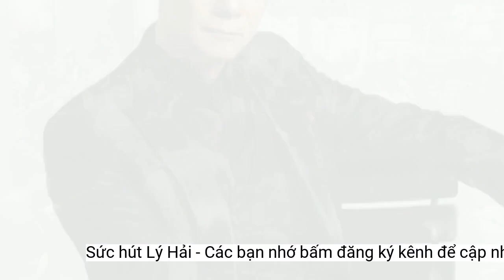Sức hút Lý Hải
'Lật mặt 6' đạt doanh thu 120 tỷ đồng, tính đến sáng 2/5. Dù chưa có chất lượng xuất sắc, phim được khán giả đón nhận vì dễ xem, bối cảnh đầu tư và đặc biệt là sức hút của Lý Hải.Tưởng chừng hệ thống nhân vật đồ sộ sẽ làm khó đạo diễn, song Lý Hải vẫn cho thấy nỗ lực mang đến một bức tranh sinh động cho người xem. Chia sẻ với Zing, Lý Hải cho biết tác phẩm là một luồng gió mới. Trong Lật mặt 6, anh mong muốn mang đến cho khán giả một câu chuyện khác biệt so với các phần phim trước.
Để Lật mặt 6 có thể thống trị phòng vé chỉ trong chưa đầy một tuần công chiếu là lựa chọn thời điểm khá khôn khéo của Lý Hải và ê-kíp. Theo thông tin từ ê-kíp bộ phim, Lật mặt 6: Tấm vé định mệnh lập kỷ lục với 128.000 vé đặt trước.
Bên cạnh đó, hiệu ứng khán giả là yếu tố góp phần tạo nên cơn sốt cho Lật mặt 6: Tấm vé định mệnh. Nam nghệ sĩ nhận được phản hồi tích cực từ giới truyền thông, báo chí và khán giả.
Danh hiệu ngôi vương phòng vé thời điểm hiện tại gọi tên Lật mặt 6: Tấm vé định mệnh. Tác phẩm do Lý Hải cầm trịch cán mốc 100 tỷ đồng sau 4 ngày công chiếu, theo thống kê từ Box Office Vietnam. Thành tích khá ấn tượng, qua đó, Lý Hải cho thấy sự mát tay khi sở hữu 3 phần phim liên tiếp đạt doanh thu trăm tỷ gồm Lật mặt 4: Nhà có khách (2019), Lật mặt 5: 48H (2021) và Lật mặt 6: Tấm vé định mệnh.
 Khán giả xếp hàng mua vé xem phim Lật mặt 6 của Lý Hải. Ảnh: Huỳnh Duy,
Thời điểm thuận lợi, khán giả kêu gọi "ủng hộ một nghệ sĩ nghiêm túc, không scandal"
Trước đây, phim của Lý Hải không ngần ngại đối đầu bom tấn Hollywood tại phòng vé Việt. Bộ phim Lật mặt 4: Nhà có khách vẫn thu về 120 tỷ đồng trước đối thủ Avengers: Endgame ra mắt tháng 4/2019. Nối tiếp là Lật mặt 5: 48H lập kỷ lục hơn 150 tỷ đồng doanh thu khi cạnh tranh với các đối thủ đáng gờm như Godzilla đại chiến Kong hay Mortal Kombat.
Bi kịch từ bàn nhậu là câu chuyện chân thực với nhiều người
Xuyên suốt 132 phút của Lật mặt 6: Tấm vé định mệnh là cuộc giằng co giữa 3 bên tình bạn, tiền tài và lợi ích cá nhân. Mỗi nhân vật Phương, An, Khanh, Phát, Lộc, Toàn đều có những góc khuất cho riêng mình. Số phận đã trói buộc nhóm bạn vào tấm vé có mã số trùng với ngày sinh của từng người.
Tới đây, Lật mặt 6 của Lý Hải sẽ phải chạm trán đối thủ nặng ký Guardians of the Galaxy Vol. 3 từ Vũ trụ điện ảnh Marvel. Đây sẽ là màn đối đầu phòng vé đáng mong chờ bởi Lật mặt 6: Tấm vé định mệnh chưa cho thấy dấu hiệu hạ nhiệt về mặt doanh thu.
Làn sóng ủng hộ phim của Lý Hải trở thành xu hướng những ngày qua. Trên các nền tảng mạng xã hội, nhiều khán giả kêu gọi ra rạp ủng hộ phim của một nghệ sĩ làm nghề nghiêm túc và không scanal, không chiêu trò như Lý Hải. Khán giả bày tỏ cảm xúc phấn khích khi theo dõi Lật mặt 6, đồng thời hài lòng với thông điệp mà Lý Hải gửi gắm qua tác phẩm.
Thời điểm này, đối thủ duy nhắt của Lật mặt 6 là Con Nhót mót chồng với diễn xuất ấn tượng của Thu Trang - Thái Hòa. Nhóm phim quốc tế gồm bộ đôi Phim anh em Super Mario hay Ngục tối và Rồng: Danh dự của kẻ trộm khó duy trì sức hút trước cuộc song đấu của hai phim Việt nổi bật.
Gây dựng một thương hiệu ăn khách trong gần 10 năm là điều khó ai có thể làm được như Lý Hải. Trở lại lần này, Lật mặt 6 trở thành cơn sốt trên thị trường điện ảnh Việt. Tầm nhìn, sự đầu tư và cách Lý Hải lên tay đã thuyết phục được khán giả dù cho phim vẫn còn nhiều sạn logic.Đối